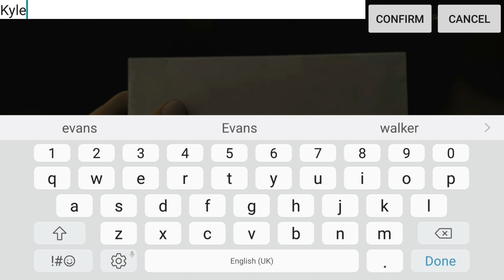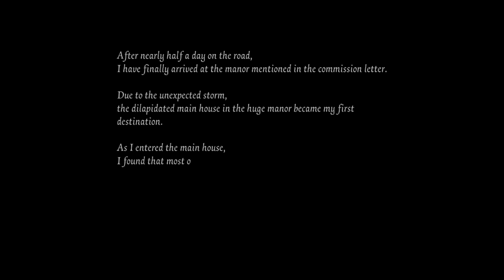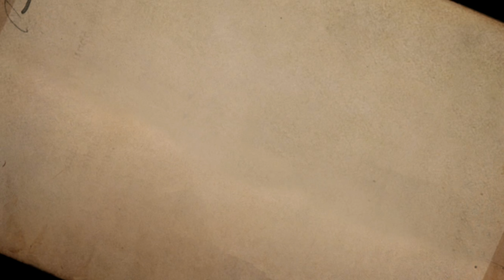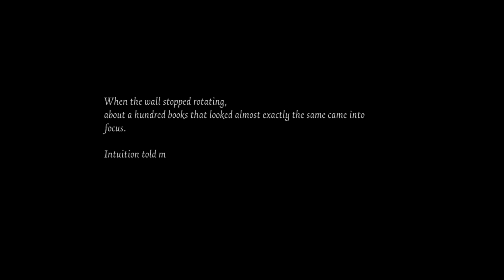Identity V Gameplay Walkthrough Part 1